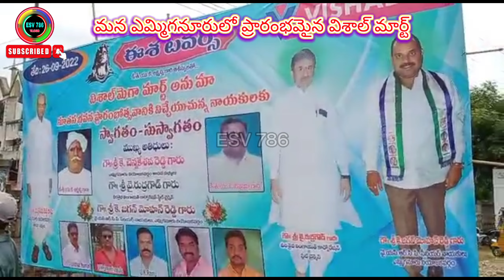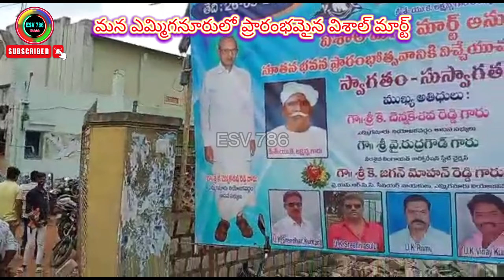గొప్ప ప్రారంభోత్సవం "విశాల్ మార్ట్" ఎమ్మిగనూరు